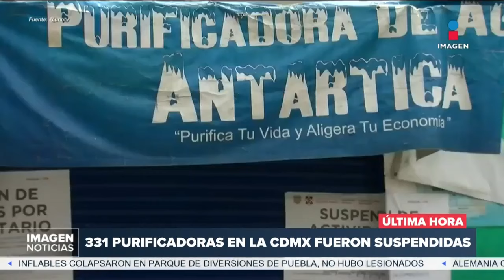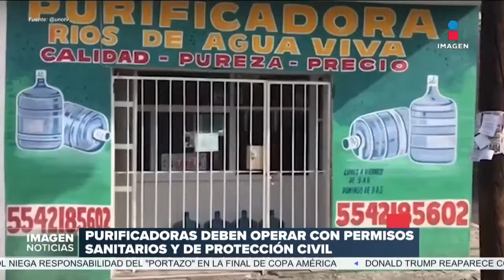Purificadoras entregan garrafones con agua contaminada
La Secretaría de Salud de la Ciudad de México ha suspendido 331 purificadoras de agua en la capital debido a irregularidades.     16 julio de 2024